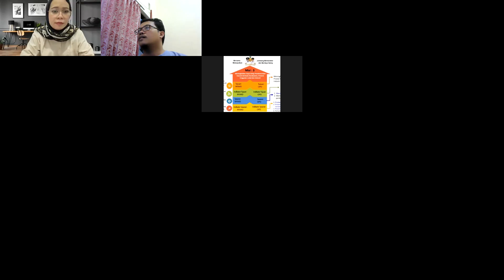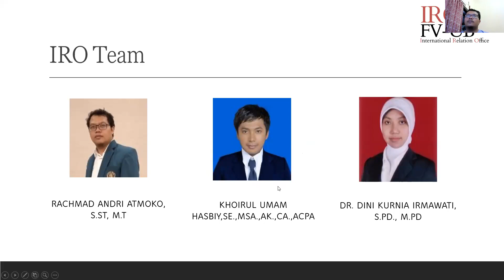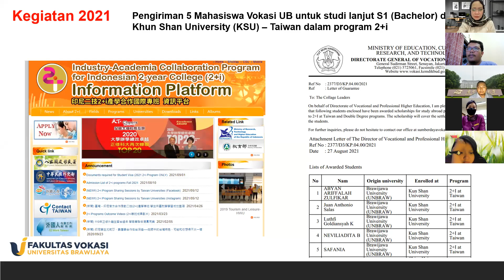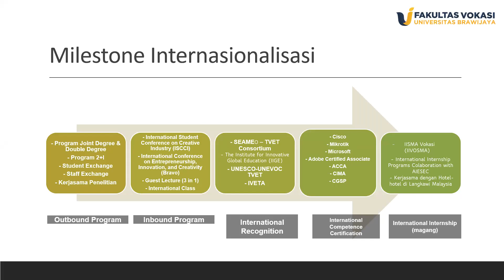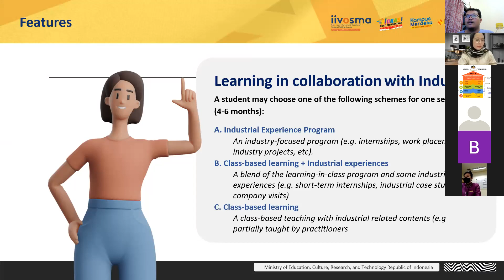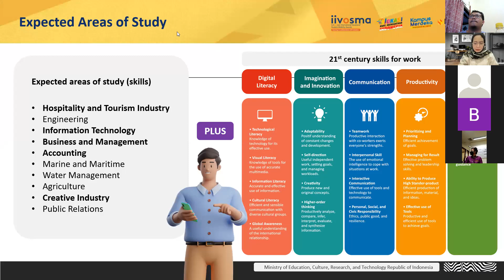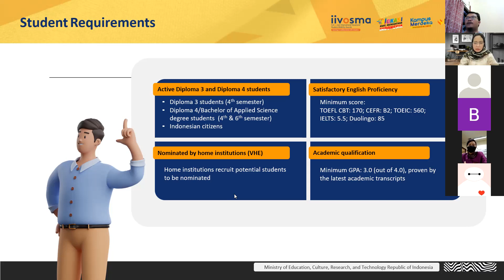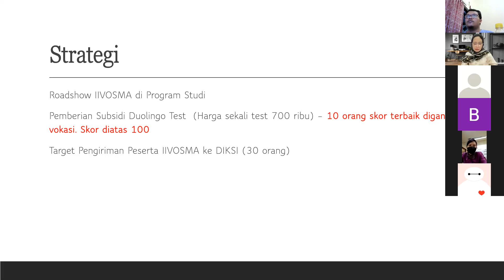Sosialisasi Program IIVOSMA di Fakultas Vokasi Universitas Brawijaya